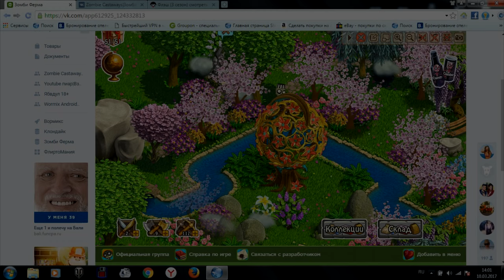Зомби ферма - Пробуждение